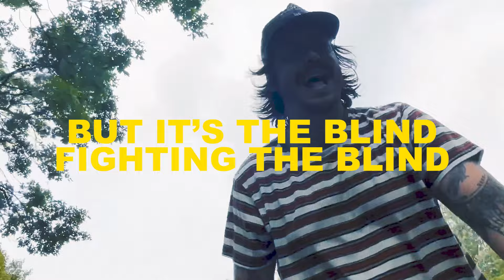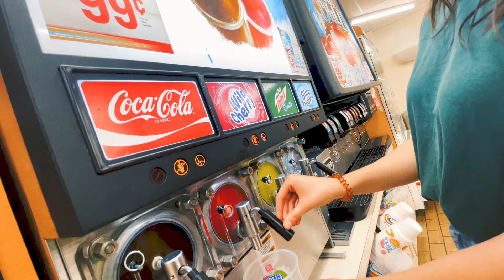Hasta La Vista Baby (Official Lyric video) - Durry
Stream Hasta La Vista Baby everywhere you find music!

HASTA LA VISTA BABY LYRICS:

Verse 1

Hasta la vista baby I don’t need ya
I know you think you’ve got a lot to prove
By keeping up the hot shot tough guy attitude

Your prom dress conquest left you in the dust
And that old lettermen’s been getting kinda snug
But I know those old reruns make you feel young

Pre-Chorus

But this isn’t like the movies that you know so well, sometimes the bad guy gets the girl.
You’ve been watching television in back and white did you forget that this is the real world

Chorus

I know i’m not the hero
I bet You’re not one either
I guess we’re both somewhere in the middle

Verse 2

Your bright white wide brim’s glowing like a halo
Your high horse stud struts fresh out of the stable
And I know your shiny new gun makes you feel tough

Pre-Chorus 2

But this isn’t like the movies that you know so well not everyone gets what they deserve

Chorus

Bridge X2
Running in circles
Feeding our egos
We swear we’re on the right side
But it’s the blind fighting the blind

Chorus
Bridge
Chorus